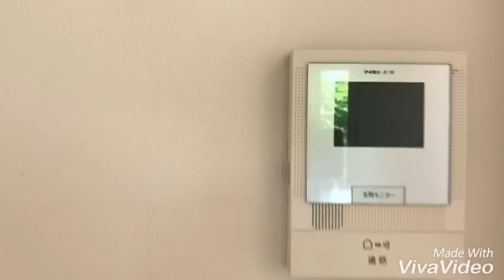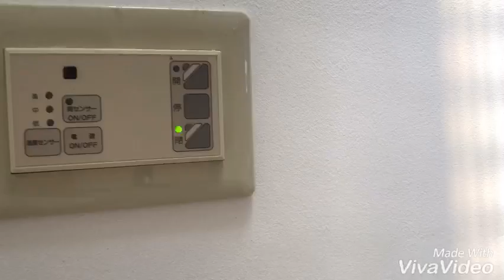奈良県桜井市で賃貸をお探しの方は【ならすも】casa coco☆朝倉駅☆2LDK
桜井市☆解放感あふれるオシャレな一戸建て！！朝倉駅の２ＬＤＫの一戸建てが空いてきました!(^^)!天窓から差し込む日差しが吹き抜けをとおってリビングに差しこみます☆Ｐ２台駐車可能ですょ！